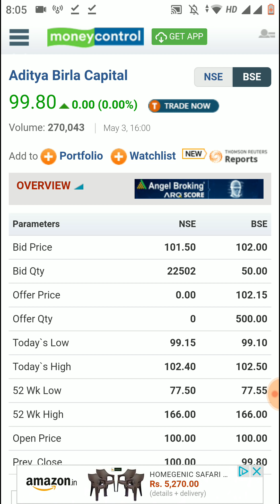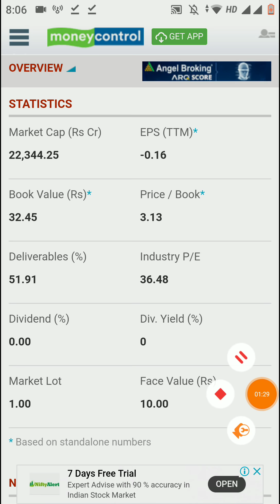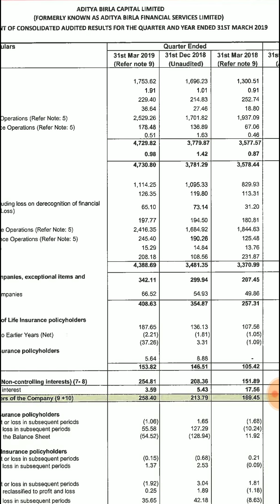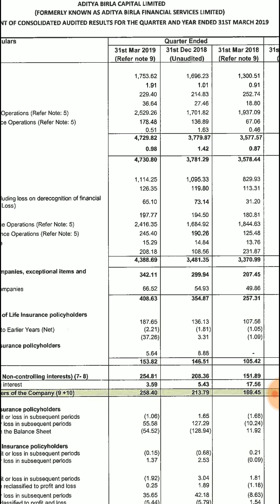AB Capital Share Latest News 2019 - Stock खरीदने का सही मौका अब Rally करने को तैयार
AB Capital Share Latest News 2019 - Stock खरीदने का सही मौका अब Rally करने को तैयार. Aditya Birla Capital stock latest news, live news, financial result march quarter 2019, multibagger stock 2019, share price, share price today, share price target, share market news, stock market latest news